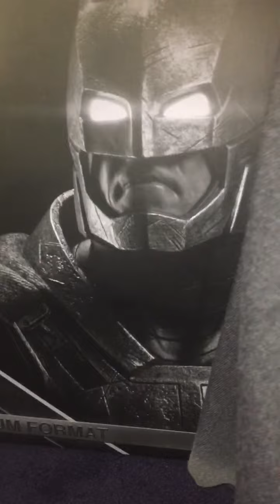Armored Batman Premium Format Figure Sideshow Collectibles Open Box SG-TOYS Ecuador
Estatua Premium Format a escala 1/4 edición limitada de Sideshow Collectibles